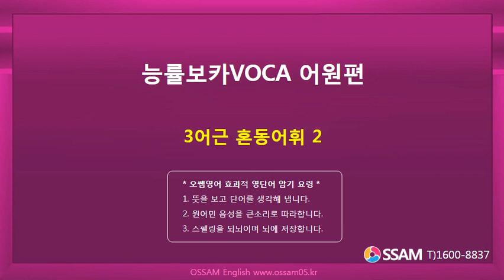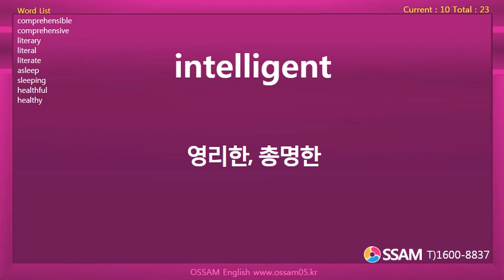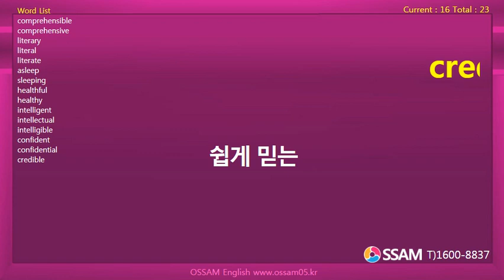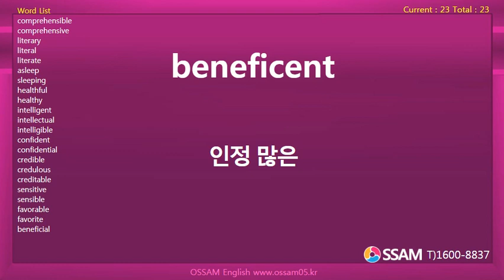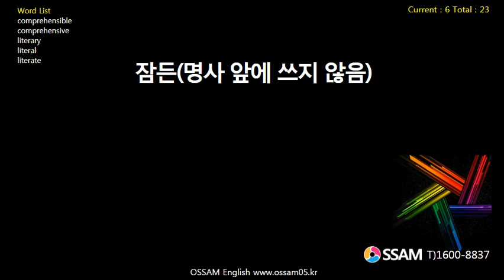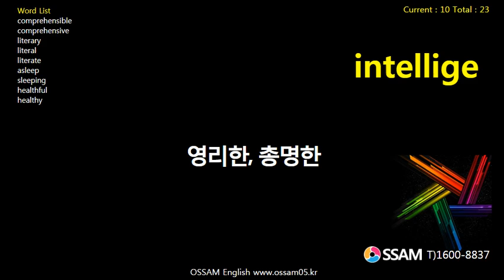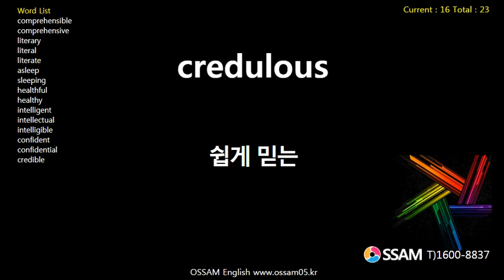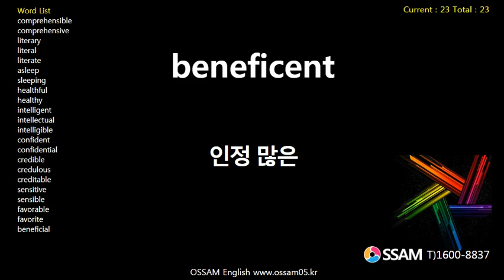능률보카어원편 DAY 62